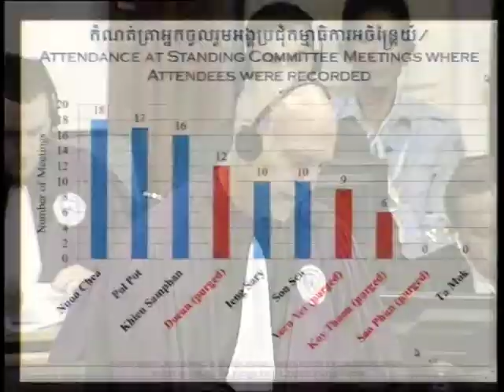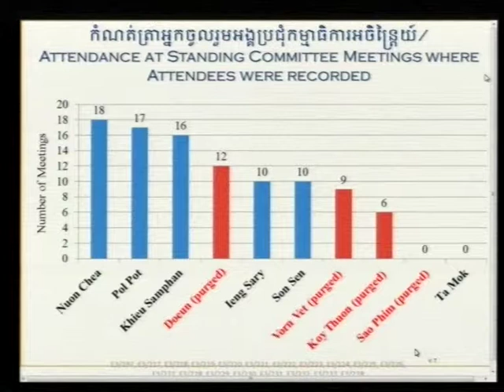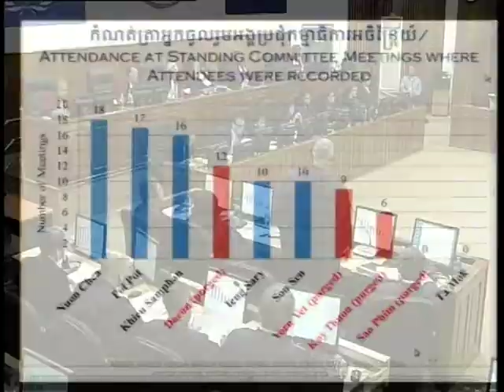Session 04 pt.II - 15 June 2017 - Case 002/02 - FL/KH